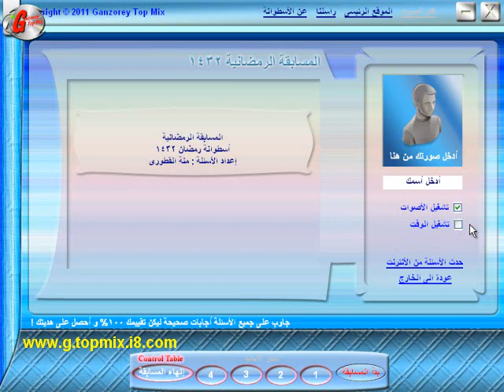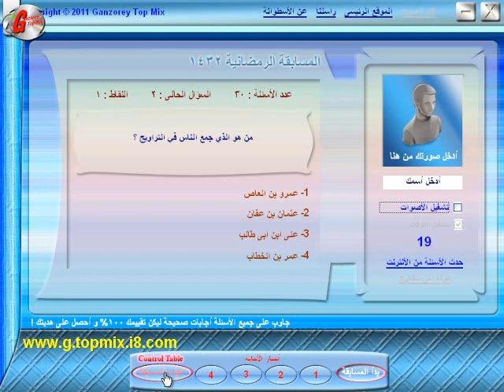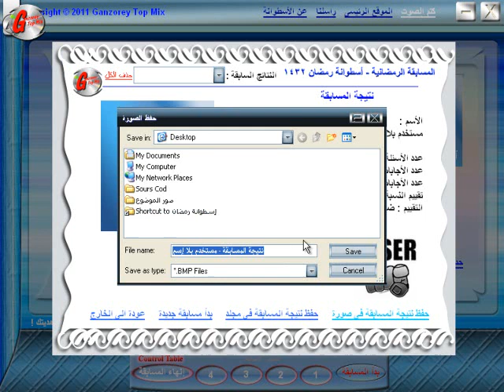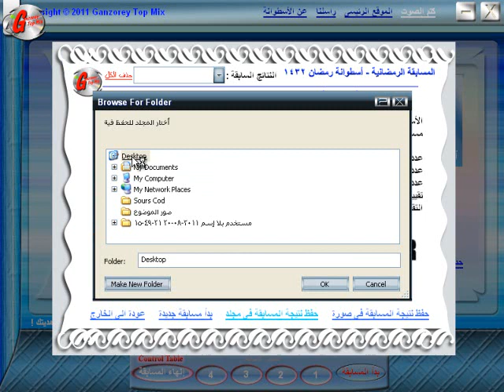عايز تحس بروح رمضان - إليك أسطوانة رمضان 1432- المسابقة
يمكنك تحميل الأسطوانة من الرابط السابق بحجم 97 ميجابايت
أسطوانة رمضان